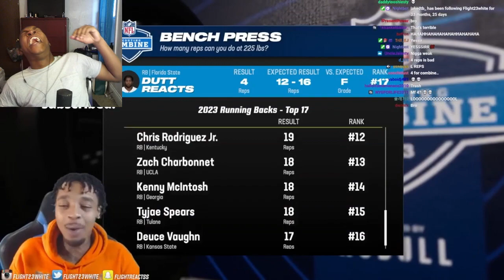FlightReacts MADDEN 24 RAGING AND FUNNY MOMENTS #1 REACTION